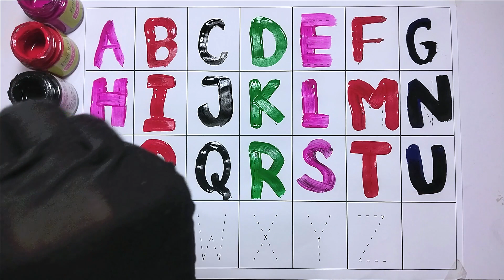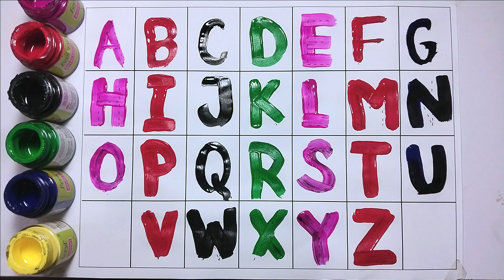ABCD Rhymes, 123, ABC song, ABC, Colors, Counting, Learning alphabets for kids, Phonetics for kids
Learning alphabets for kids, Phonetics for kids, ABCD Rhymes, 123, ABC song, ABC, Colors, Counting

abc
abc song
abcd
english alphabet
alphabet for kids
abc alphabet
alphabet songs
alphabet sounds
toddler songs
toddler learning
123 numbers song
number song for kids
counting numbers
toddler songs
toddler learning